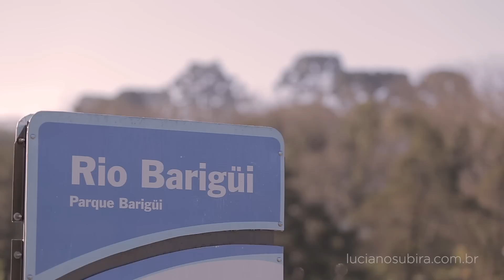[SUB12] MANANCIAL OU CISTERNA? - Luciano Subirá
Será que o Deus que te ama teria algum protesto pra fazer contra a sua vida?

Descubra, assista e compartilhe!

O Projeto SUB12 tem como propósito fortalecer o seu coração através de mensagens bíblicas semanais de até 12 minutos.

Em Habacuque 2:2 o Senhor declara ao profeta que ele deveria gravar a visão em tábuas, para que pudesse ler "até aquele que passa correndo". Esse também é o propósito dessas mensagens impactar ao seu coração em meio a correria do dia a dia.